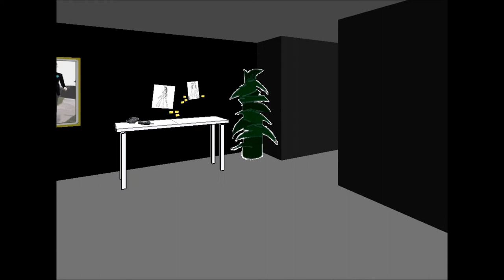Lets Play Games.. With Jared!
watch as i play facade and slender. sorry about facade, for some reason when i record it makes games all slow and stuff.